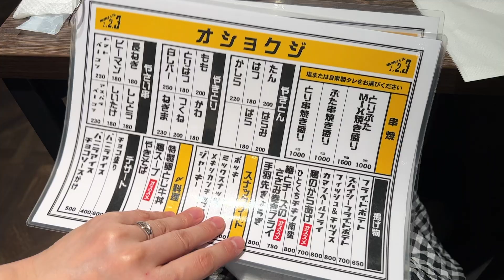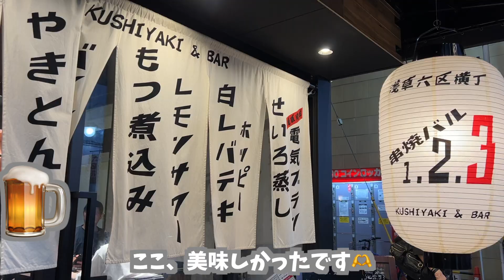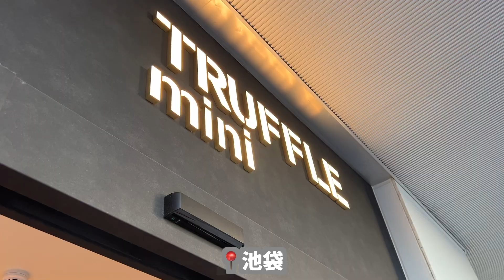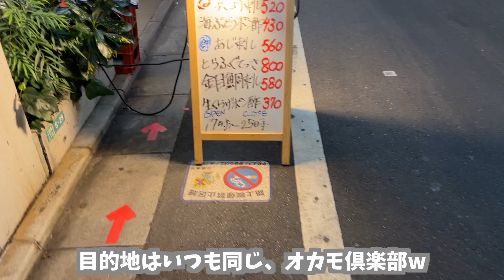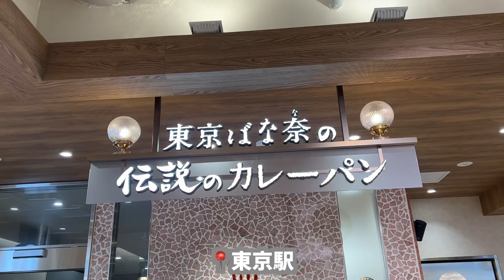【月１夫婦】飲んでばかりの夏でした🍻外飲みも家飲みも最高！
名古屋出身・Ｂ型女・栄養士・マイペース
旦那が東京に住んでいるため月１東京生活🗼
食べること中心の生活🍙